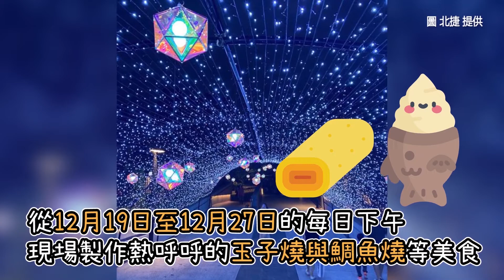屏東飄雪了！超夢幻「極光聖誕村」10大燈區曝光 抬頭看滿天星座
屏東要出現極光了！今年屏東聖誕節以「極光」為主題，將在本周五（27日）在屏東公園登場，園區內打造了10組主題燈飾，不僅有星空廊道、光海還有極光大道，整座公園充滿絢麗的藍色燈光，神秘又夢幻，如果你夠幸運，還有機會遇到下雪。